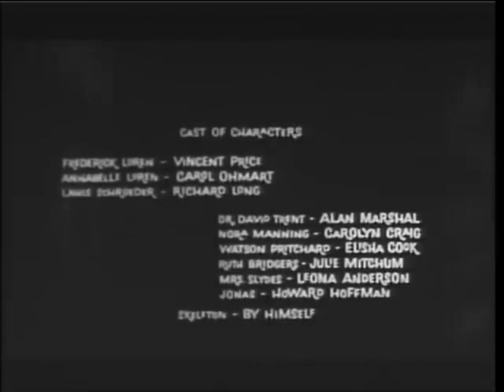House on Haunted Hill 1959 Full Movie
A millionaire offers $10,000 to five people who agree to be locked in a large, spooky, rented house overnight with him and his wife.